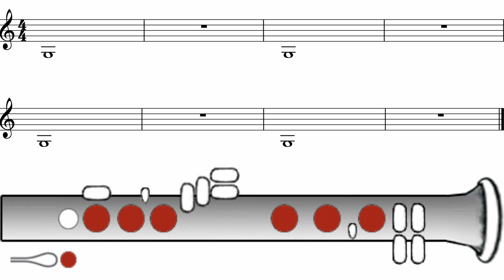Clarinet (Low Notes # 7) *Warm Up*